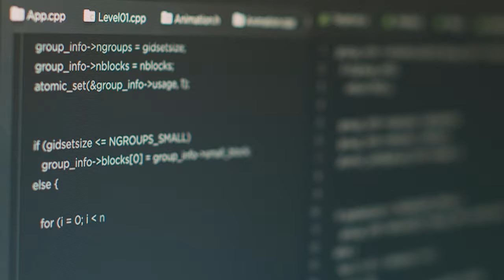Computer Science Program at Johnson & Wales University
Explore Johnson & Wales University, a top choice for tech and computer studies. Our hands-on computer science program goes beyond the textbooks – think intense coding sessions, cutting-edge labs, and real-world challenges. Choose from software engineering, network engineering, or exciting electives such as Robotics, Video Game Design, Forensic Investigation, or Data Science. With expert professors, internships, and clubs like HackJWU, your tech journey knows no bounds.

Ready to code your future?